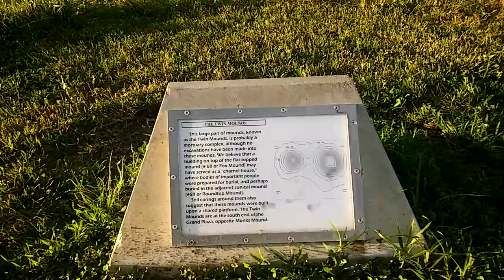Pomeranians at the Ancient Midwest Pyramids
Dog hiking Cahokia mounds, Ancient Indian burial grounds in Collinsville Il Just miles from downtown St Louis Mo.